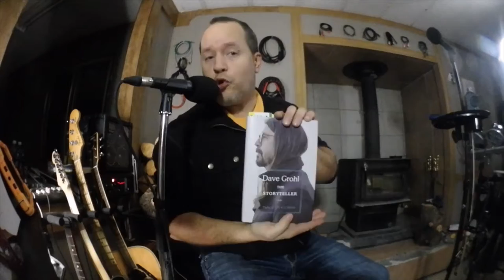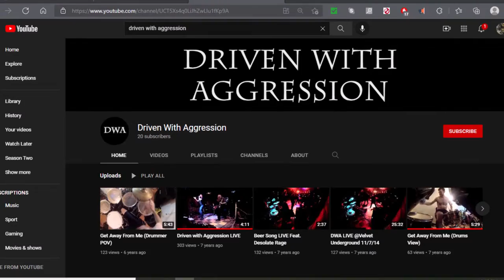Season 2 Episode 5 - My Musician Buddy Andy - Part 2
Part 2 of the 2-Part series on Andy: My Musician Buddy.